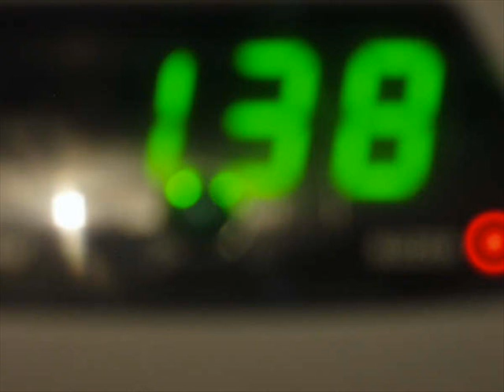Scarlett et Le voleur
Petit film